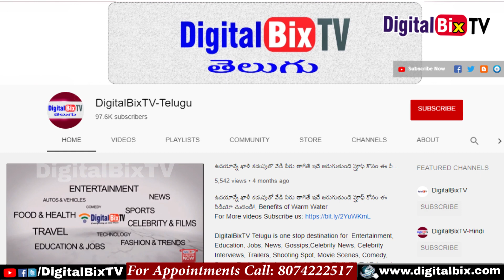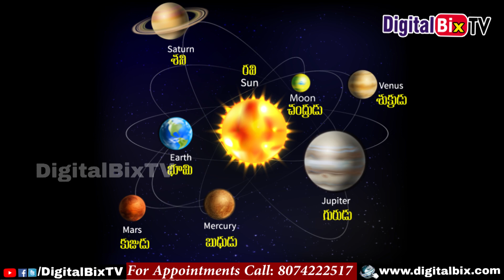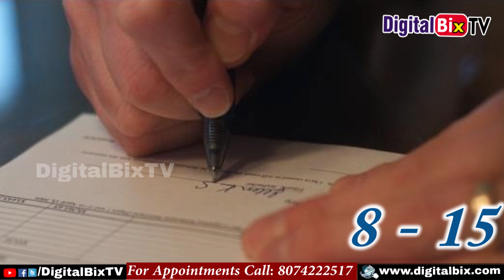కన్య రాశి ఫలితాలు ఏప్రిల్ 01-15 | Kanya Rasi (virgo) Horoscope in Telugu | April Rasi Phalalu 2020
కన్య రాశి ఫలితాలు ఏప్రిల్ 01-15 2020 రాశి ఫలాలు, Kanya Rasi (Virgo) April Month Horoscope in Telugu, Weekly, Monthly Astrology, Rasi Phalalu 2020. Kanya Rasi Phalalu April 2020, Month Wise Astrology in Telugu.